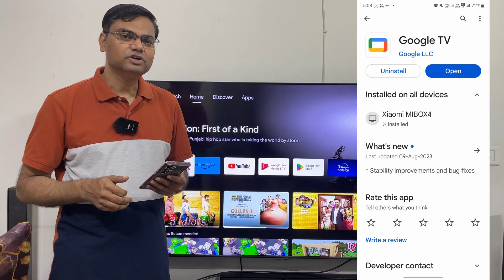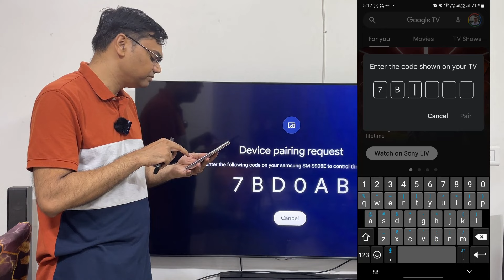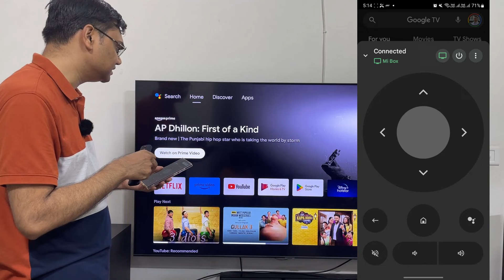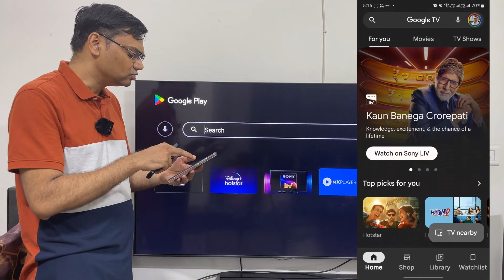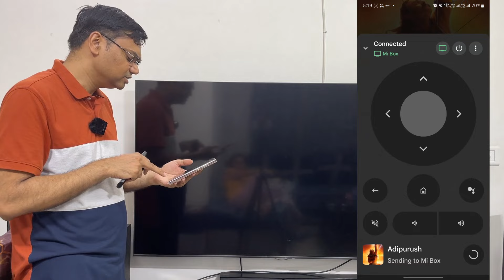(Hindi) How to use google tv remote in mobile android and ios to control android TV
How to use google tv remote in mobile android and ios to control android TV
Hello dosto in this video I will show you how to use Google TV app to use as remote to your android tv to control as wifi remote.

Using Google TV app you can browse content, play directly to them on them, you can type on your tv easily with your mobile keyboard.

Video Highlights:
how to use google tv remote in mobile to control android tv
google tv remote kaise chalayen
android tv remote control app
android tv remote control app ios
how to use android phone as smart tv remote
how to connect google tv remote to smart tv
how to use google tv remote